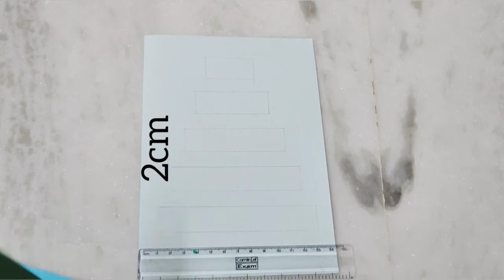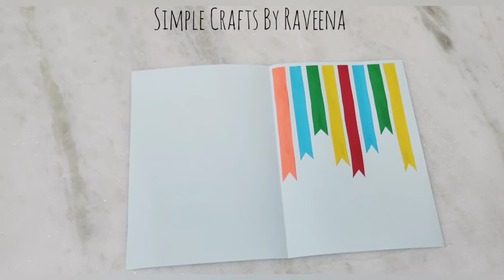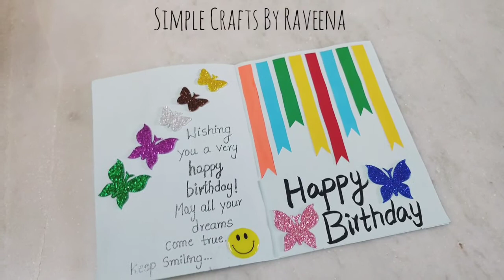Simple Birthday Card|| Birthday Greeting Card|| Handmade Birthday Card|| Simple Crafts By Raveena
Hello Everyone.. Follow  this video for making Simple Birthday Card.

If you like my video please do